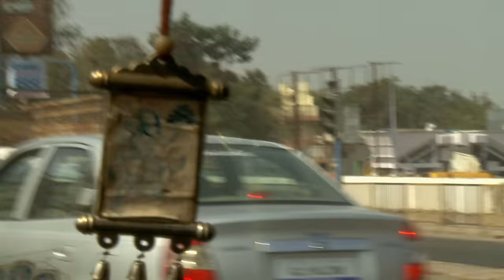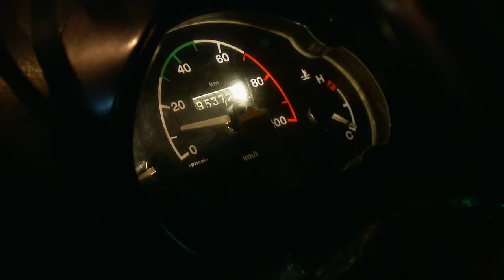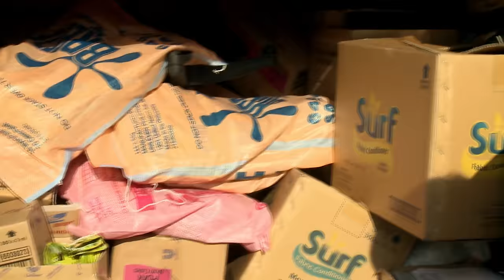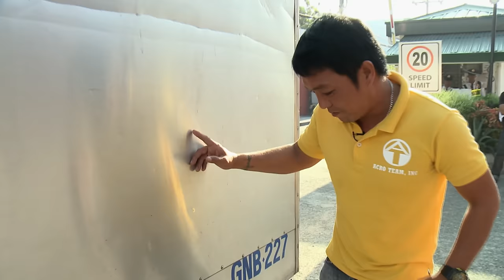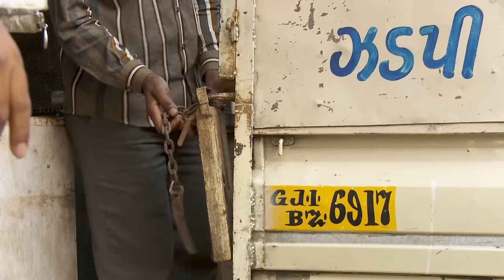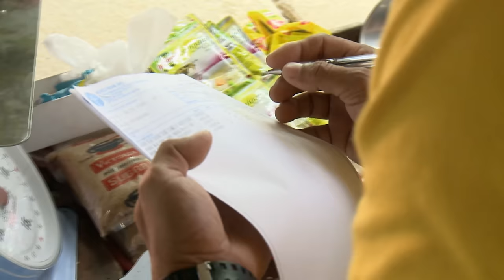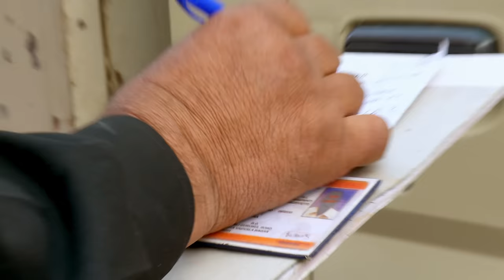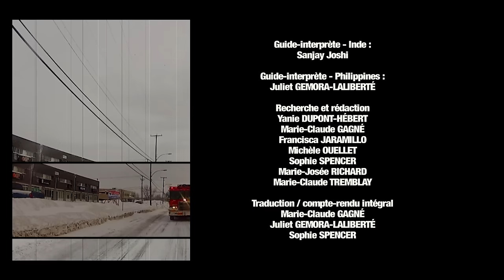Inde / Philippines : l'enfer des grandes villes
Dans le monde entier, sous toutes les latitudes, des routiers sont obligés de traverser des conditions extrêmes en camion afin de livrer leur marchandise à bon port.
En Inde et aux Philippines, ces chauffeurs doivent assurer coute que coute leurs livraisons quotidiennes pour subvenir aux besoins de leur famille. Mais ce n'est pas sans compter sur les nombreux dangers d'une circulation urbaine pour rendre leur journée de travail infernale.
Une course contre-la-montre commence !